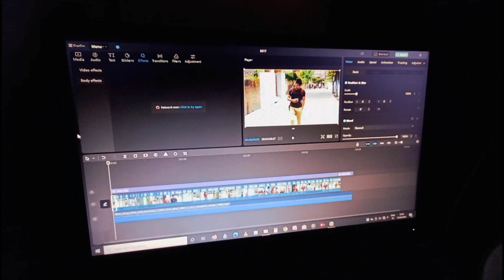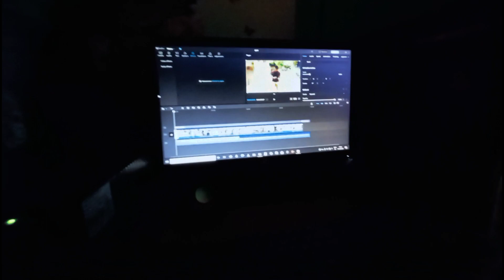Mujhe dekh kar Koyal bhanji dar gai 👻 | Lxk Vlogs | Daliy vlog | Hindi Vlogs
Lxk250 !!

Daliy vlog upload

hit likes.

lots of ❤️